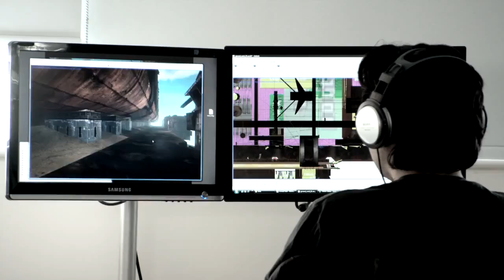BRINK Developer Video 2 - Gamescom [720p] HD NEW !!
BRINK Developer Video 2 GAME!